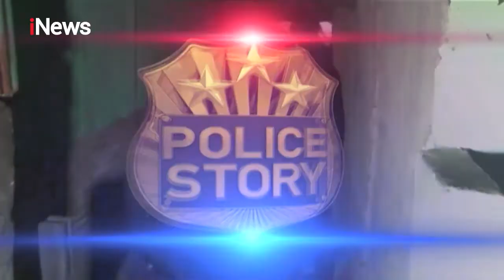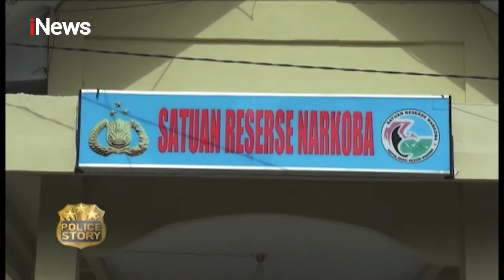Dua Kelompok Warga di Makassar Tawuran Bom Molotov Part 1 PoliceStory 20/07